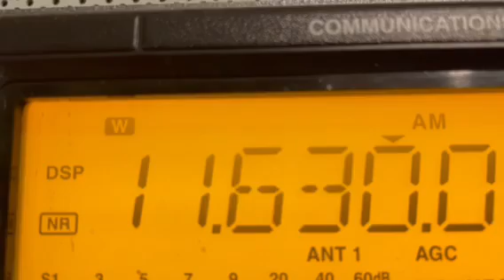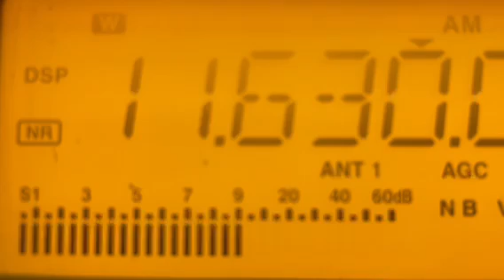NHK World Radio, Japan 11.630 Mhz 11/1/24